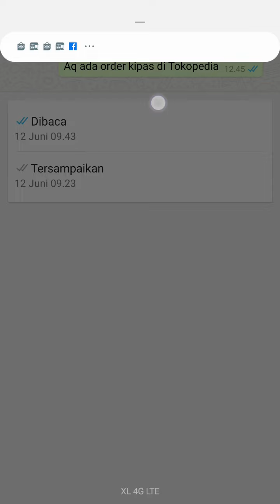Info Message Whatsapp - Tips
Halo Guys.😀

Have FUN !! 👍